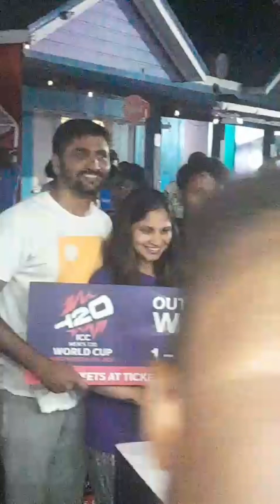ICC Men’s T20 World Cup trophy arrives and leaves Oistins as part of islandwide caravan - Barbados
Namaste @nakeddeparture1

Or